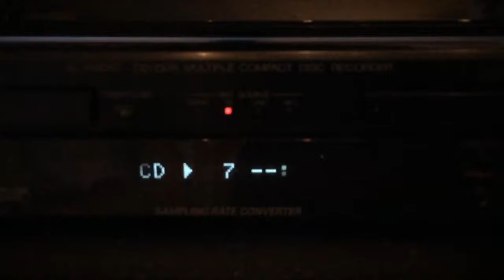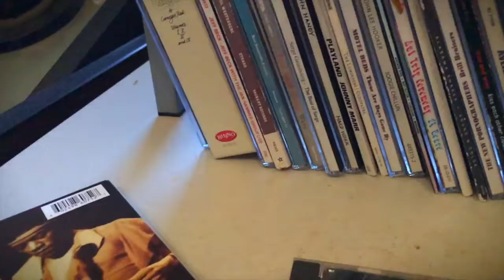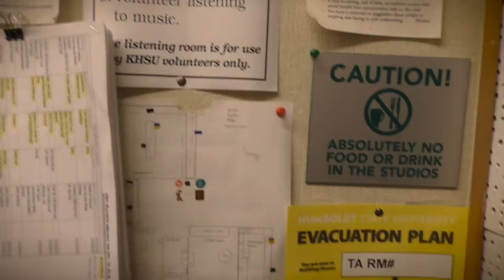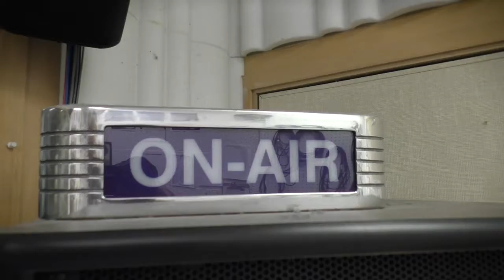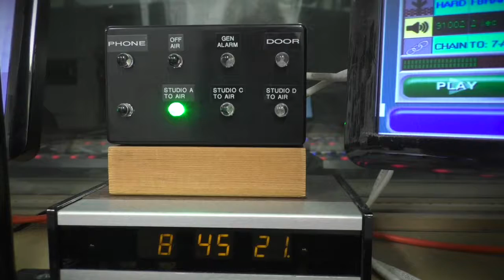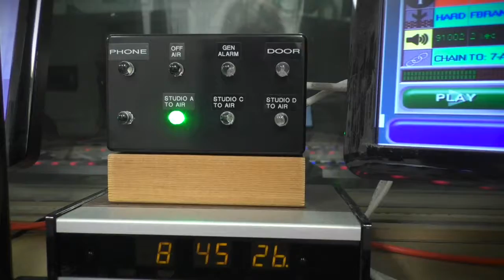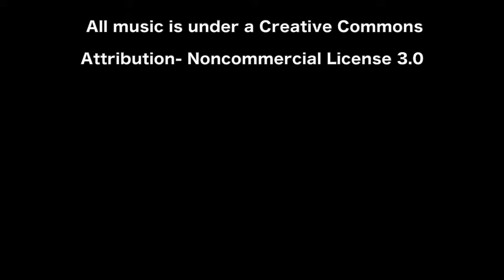Some Brief Impressions of KHSU's Mad Doctor Matt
A profile of the host KHSU's "Alternative Therapy. Mad Doctor Matt gives some history and insight into this radio show, which began airing in February of 2000.